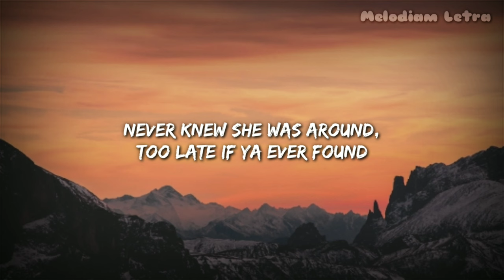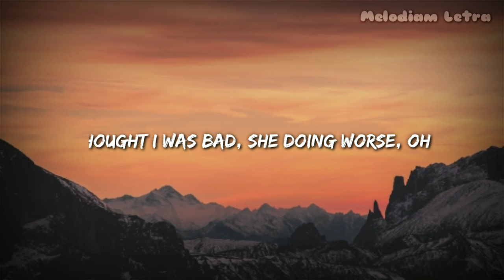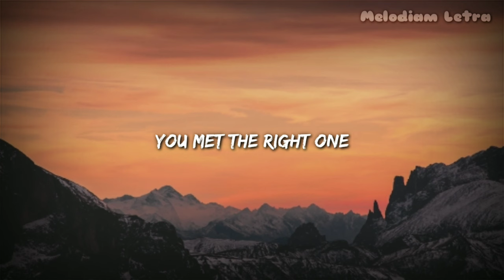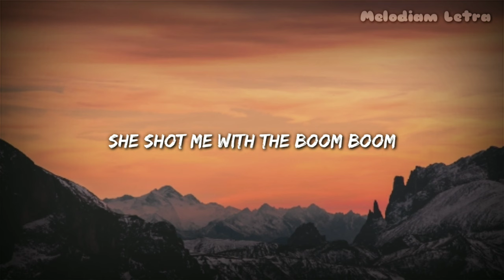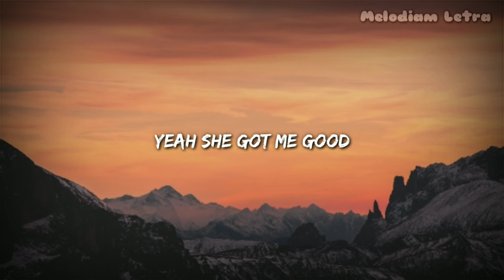Henry Fong ft. Common Kings - Boom (Letra / Lyrics)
Looking like a murderer
You're trying to kill me
I see them eyes yeah
I recognize you're
Lookin for a murderer
You wanna find one
You met the right one

No evidence that it was done, you never kept the smoking gun
Yeah a classic hit and run, yeah yeah yeah
Never knew she was around, too late if ya ever found
Lay 6 feet underground, yeah yeah

I recognize you're
Looking for a murderer

Oh yeah she shot me with the boom boom
Yeah yeah
Nobody in the room room, saw it
Yeah she got me good
Hit me with the look
Shot me with the boom boom
Yeah yeah
She shot me with the boom boom
Yeah yeah
Yeah yeah
Yeah

Boom Boom, Yeah Yeah (x8)

Thought I was bad, she doing worse, oh
Watching my body drive off in a hearse
Walking around like a ghost
She got me doin the most
Living in murder she wrote
And that's just like giving a toast

Yeah yeah
Yeah yeah
Yeah yeah
Yeah yeah
Yeah

Yeah yeah
Yeah yeah
Yeah yeah
Yeah yeah